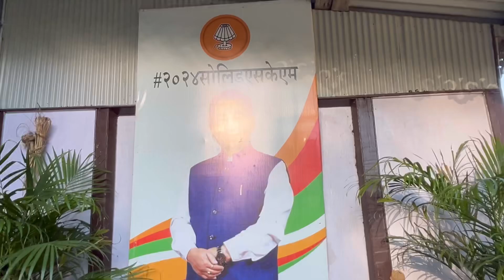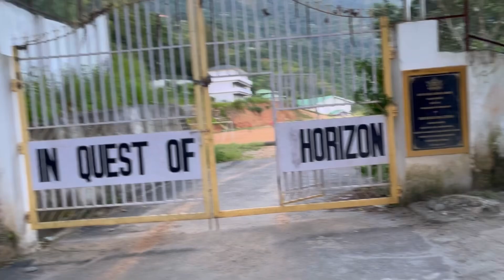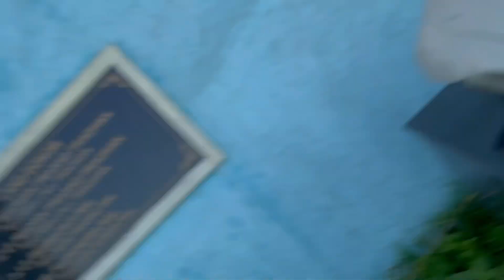Small tour of my village by them🤗 || Vlog #132